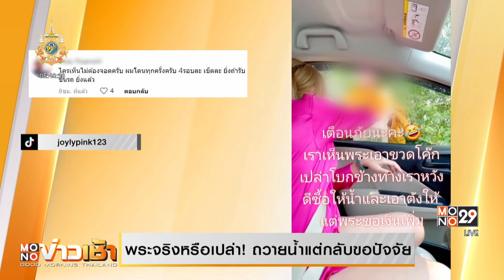พระจริงหรือเปล่า! ถวายน้ำแต่กลับขอปัจจัย | Mono ข่าวเช้า | 1 ก.ค. 67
สาวรายหนึ่งโพสต์คลิปเหตุการณ์ขณะจอดข้างทางก่อนถวายน้ำ และเงิน ให้กับชายแต่งกายคล้ายพระที่เดินอยู่ริมถนน ขณะเดินทางกลับเชียงใหม่ แต่พอหลังจากให้พรเสร็จ ชายคนดังกล่าวก็บอกว่า “พอดีพระอาจารย์จะเดินทางไปเชียงใหม่เหมือนกัน ไปที่อำเภอเชียงดาว ไปร่วมงานปฏิบัติธรรม ที่โยมถวายเป็นจตุปัจจัยจะรับไว้ แต่ว่าจริงๆ แล้วมีเรื่องจำเป็นที่ต้องไปร่วมงาน ถ้าเป็นไปได้จะให้อนุโมทนาเป็นเจ้าภาพซื้อตั๋วขึ้นรถทัวร์ให้ เพราะถ้าเดินไปกลัวไม่ทัน  เธอรู้สึกแปลกใจจึงตัดจบไปว่า “ถ้างั้นรอคันหลังแล้วกัน ”

เธอนำคลิปมาโพสต์ไว้ พร้อมข้อความ ระบุว่า “เตือนภัยเห็นพระ เอาขวดน้ำอัดลมเปล่าโบกข้างทาง หวังดีซื้อน้ำและเอาเงินให้ แต่พระขอเงินเพิ่ม”

มีคนเข้ามาแสดงความคิดเห็นจำนวนมากหลายคนบอกว่า เจอแบบนี้บ่อย แรกๆ ก็สงสาร หลังๆ พอรู้ว่าเป็นแบบนี้จึงไม่จอดช่วยเหลืออีกเลย นอกจากนี้      ยังมีคนบอกว่า อาจจะเป็นพระปลอมก็ได้ เพราะพระธุดงค์แท้ๆ จะไม่รับเงินแม้แต่บาทเดียว รวมถึงบอกว่า เคยเจอแบบนี้เหมือนกัน  มีประมาณ 4-5 คนบอกไปเชียงดาวเหมือนกัน แต่เจอที่เชียงของเมื่อตอน 2-3 เดือนที่แล้ว โดยถามว่า “ตอนนี้ยังไม่ถึงอีกเหรอ”